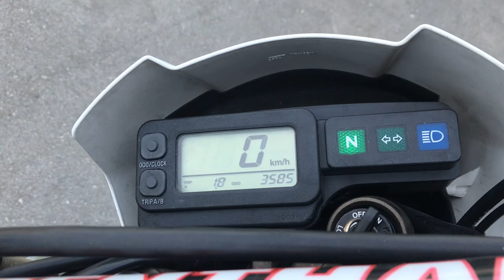B8966 KAWASAKI KLX250